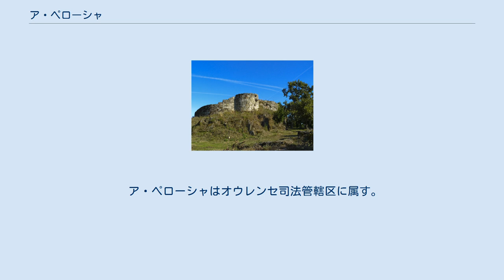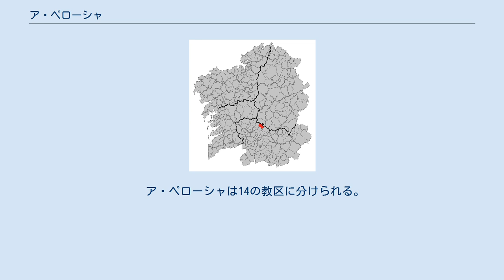ア・ペローシャ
ア・ペローシャ（A Peroxa）はスペイン、ガリシア州、オウレンセ県の自治体、コマルカ・デ・オウレンセに属し、リベイラ・サクラ地域を構成する。
カスティーリャ語表記はLa Peroja（ラ・ペローハ）。
 ア・ペローシャはオウレンセ県の北部に位置し、コマルカ・デ・オウレンセに属する。
隣接する自治体は、北がルーゴ県のカルバジェード、東がノゲイラ・デ・ラムイン、南がコーレス、西がビラマリン。
自治体中心地区はア・ペローシャ教区のア・ペローシャ地区。
 ア・ペローシャはオウレンセ司法管轄区に属す。
 自治体首長はガリシア国民党（PPdeG）のマヌエル・セオアーネ・ロドリゲス（Manuel Seoane Rodríguez）、自治体評議員はガリシア国民党:8、ガリシア社会党（PSdeG-PSOE）:3となっている（2011年5月22日の自治体選挙結果、得票順）。
 ア・ペローシャは14の教区に分けられる。